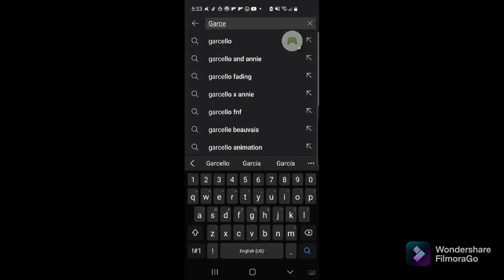Lover sounds kinda familiar